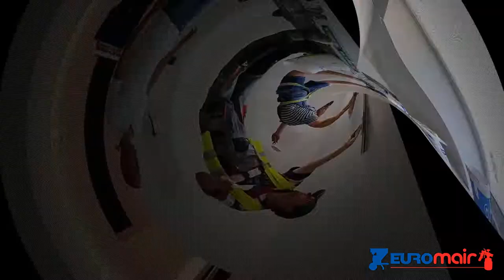Apla Aplafill Finisaj / Aplafill 3 in 1? Spray them airless with Euromair Minijet 120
MINIJET 120 enables application of all types of pasty film fillers. It is a compact, quiet and light machine. It can be moved up and down stairs by only one person, thanks to its trolley-type chassis.
Cleaning can be made rapidly, only at the very end of the project and the pump can be changed in 5 minutes directly on the construction site.
Applications: All types of ready-to-use film plasters: smoothing coating, raking coating, casing coating, bituminous coating...